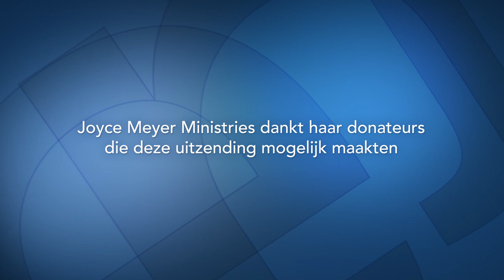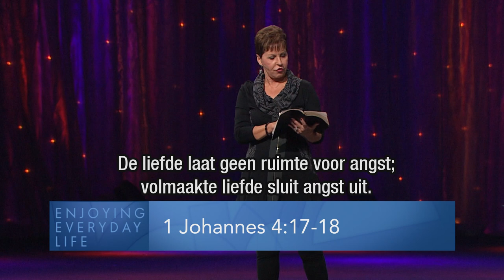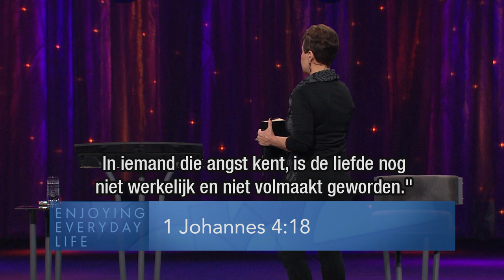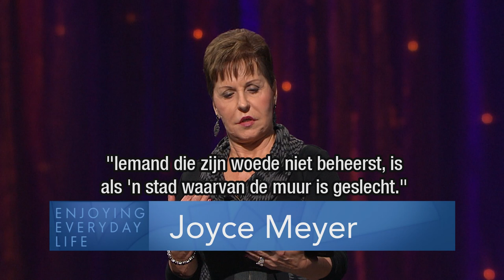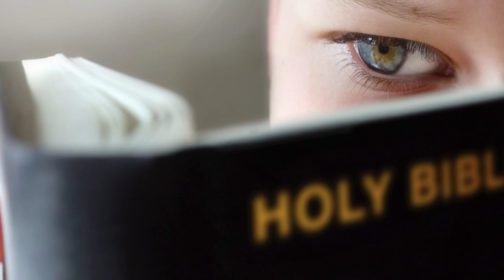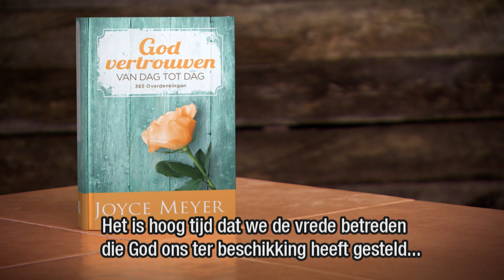Ben jij je bewust van Gods handelen (1) – Joyce Meyer Nederlands – God ontmoeten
Ben jij vandaag al oprecht blij geweest? Joyce Meyer laat je in het programma van vandaag zien hoe je je bewust kunt zijn van Gods zegen in je leven - als dat geen reden is om gelukkig te zijn!

00:00 Thema van vandaag: Ben jij je bewust van Gods handelen?
07:37 1 Johannes 4:16
12:30 Johannes 15:5
16:42 1 Johannes 4:17-18
1 Johannes 4:17
1 Johannes 4:18
17:44 1 Johannes 4:18
20:10 Matteüs 7;4